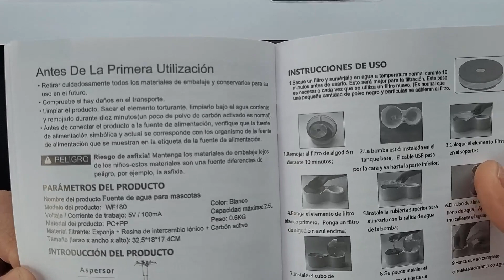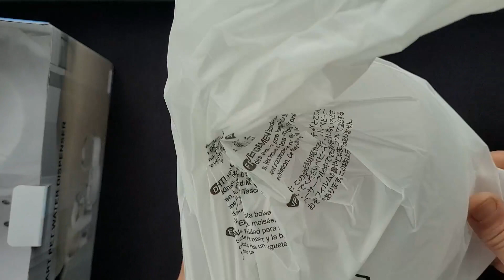Fuente para Gato, 2,5L, Filtro Triple y Bomba de Agua, Llamativo diseño con buena capacidad